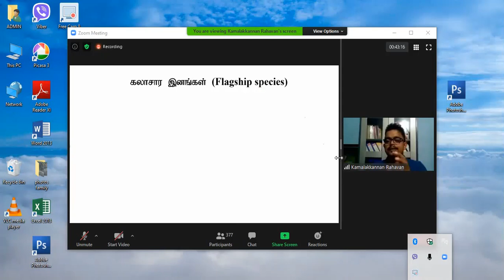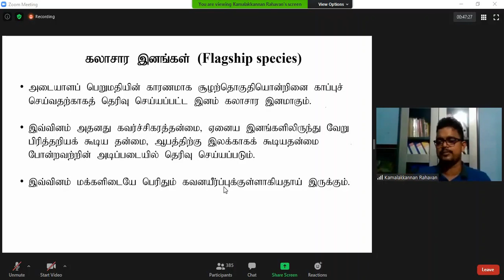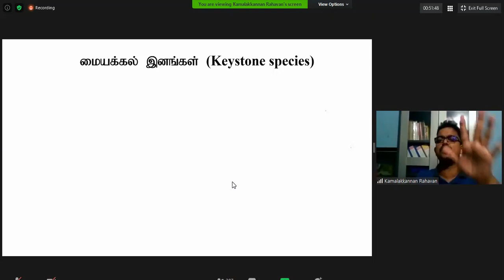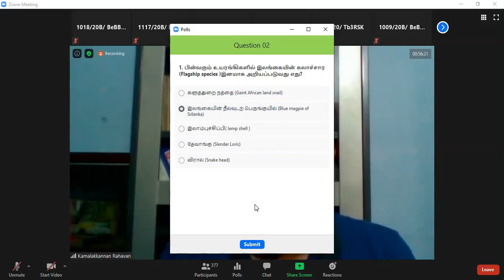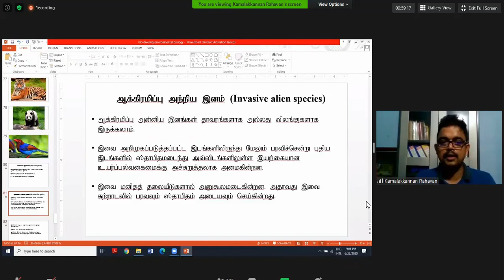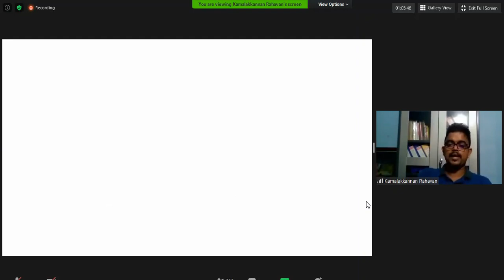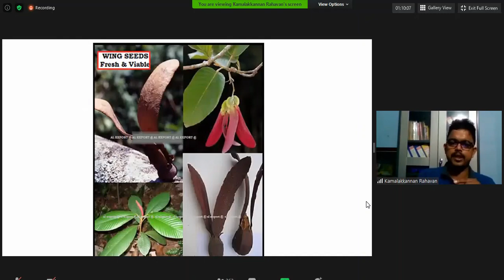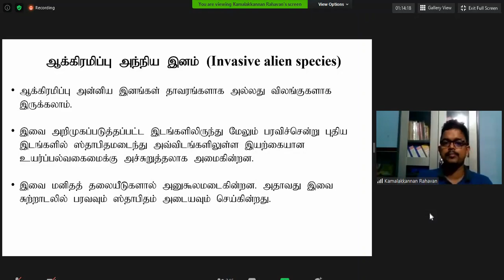Biology Ragavn sir Environmental Biology-8(6.23.2020)